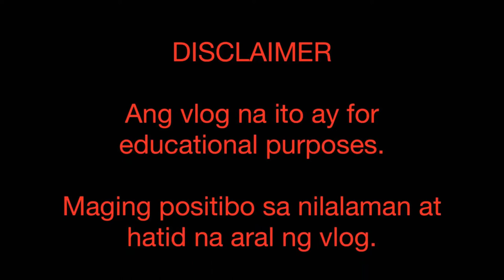“How to gain 1k subscribers in 2weeks?” (A guide for new vloggers)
credits:
Snapchat Filter for the character
Google Images for thumbnails
Videoshop apps
YT Studio
Intro Lite apps
Scroll Credits apps